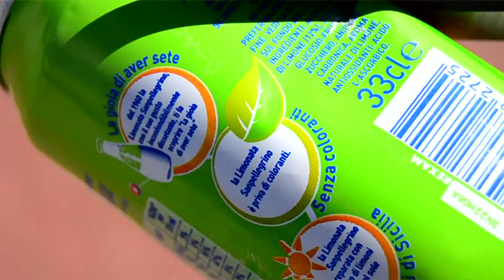ALLUMINIO PER L'ITALIA - OBIETTIVO ALLUMINIO 2013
Obiettivo Alluminio è un progetto didattico del Consorzio CIAL (Consorzio Nazionale per il Riciclo dell'Alluminio) dedicato alle scuole superiori italiane.
Nel 2013 sono arrivati alla segreteria organizzativa ben 368 video, interamente realizzati dai ragazzi: dallo storyboard al montaggio.
Di questi, 26 sono stati ritenuti i migliori e fra questi 26 verranno scelti i 10 vincitori i cui autori parteciperanno al Giffoni Filma Festival 2013.

OBIETTIVO ALLUMINIO is an educational project for high schools.
These videos were made ​​entirely by students.
The project is organized by CIAL - Italian consortium for the recycling of aluminium packaging.